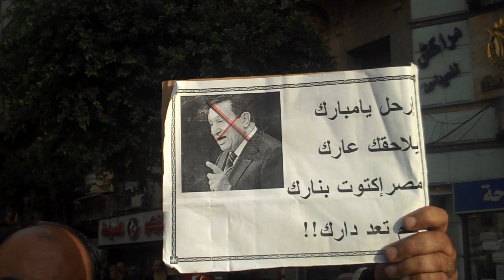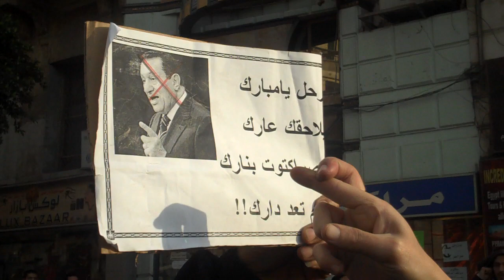Protesters at Tahrir Square, pt 3